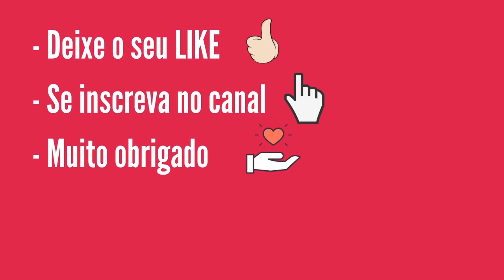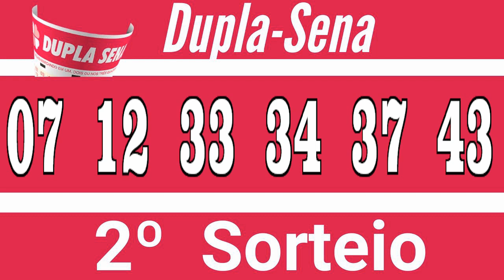Resultado Dupla-Sena 2180 de Dia 7 Sorteio pela Loterias Caixa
5 ou 6 números no primeiro e/ou segundo sorteios.

Sorteios
A Dupla Sena é sorteada às terças, quintas e sábados, sempre às 20 horas.

Premiação
O prêmio bruto corresponde a 43,35% da arrecadação. Desse valor, são distribuídos, para o primeiro sorteio:

   30% entre os acertadores de 6 números,
   10% entre os acertadores de 5 números,
   8% entre os acertadores de 4 números,
   4% entre os acertadores de 3 números;

E para o segundo sorteio:

   11% são atribuídos entre os acertadores de 6 números,
   9% entre os acertadores de 5 números,
   8% entre os acertadores de 4 números e
   4% entre os acertadores de 3 números;

16% ficam acumulados para a 1ª faixa do 1º sorteio (seis acertos) do próximo concurso especial de Páscoa.
Não havendo ganhador em qualquer faixa de premiação, os valores acumulam para o concurso seguinte, na faixa de 6 acertos do primeiro sorteio.

Você pode receber seu prêmio em qualquer casa lotérica credenciada ou nas agências da Caixa. Caso o prêmio líquido seja superior a R$ 1.332,78
(bruto de R$ 1.903,98) o pagamento pode ser realizado somente nas agências da Caixa. Valores iguais ou acima de R$ 10.000,00 são pagos após 2
dias de sua apresentação na agência da Caixa.

Fale conosco pelo canal no YouTube

Muito Obrigado!

Resultado Dupla-Sena 2178 de Dia 2 Sorteio pela Loterias Caixa